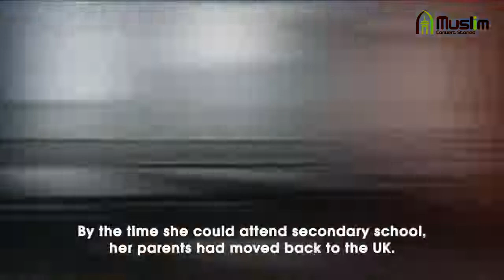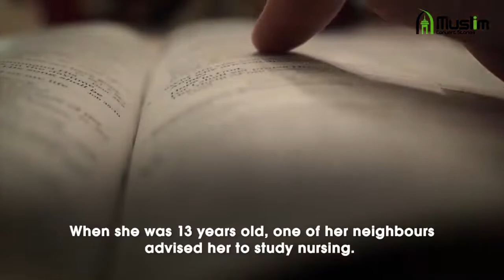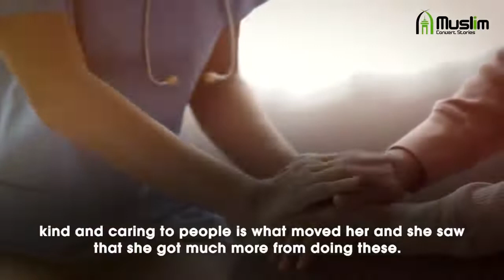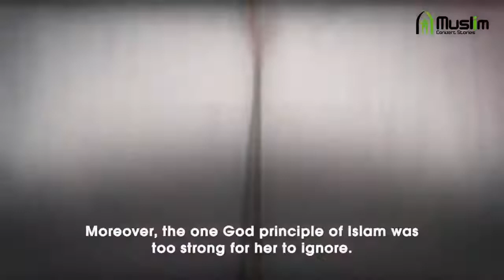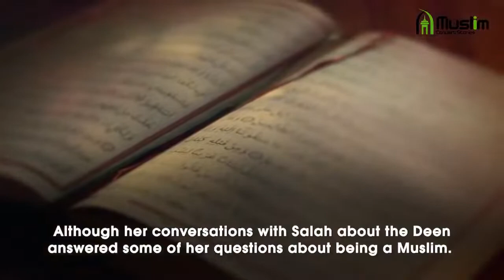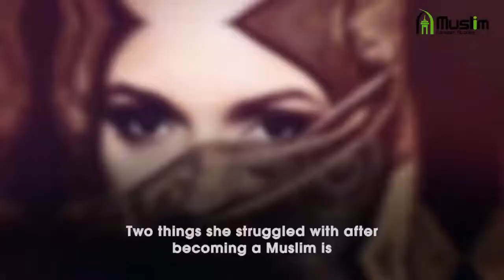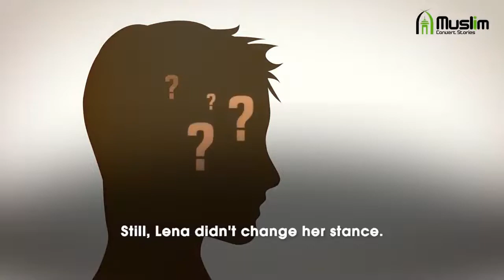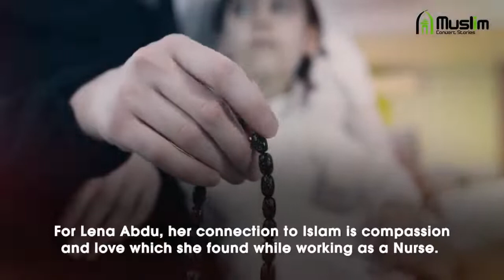Veteran English Nurse Accepts Islam due to her Muslim Patients |MASHA ALLAH